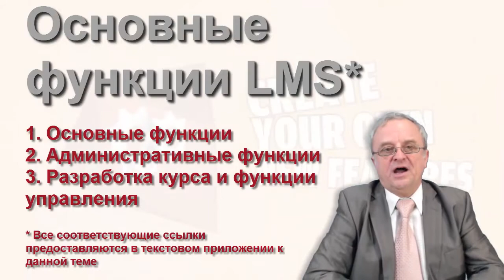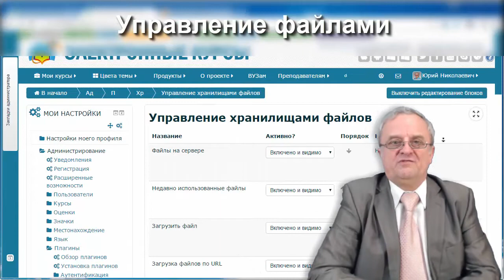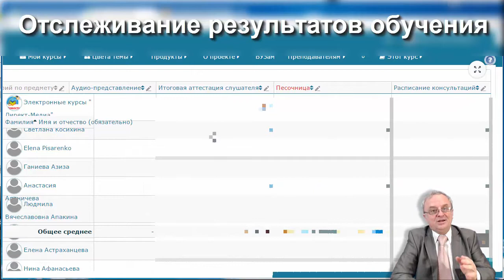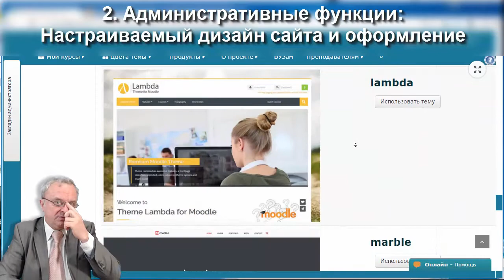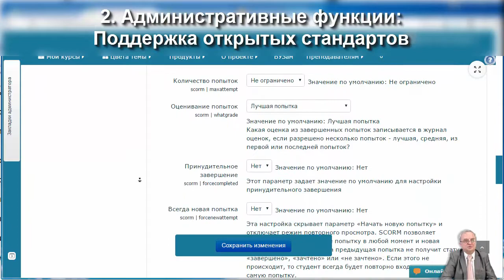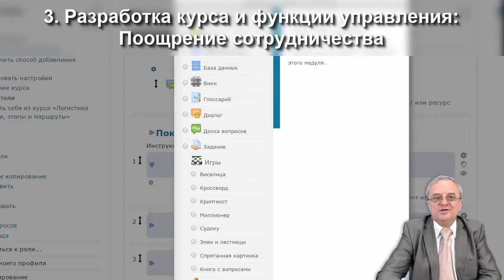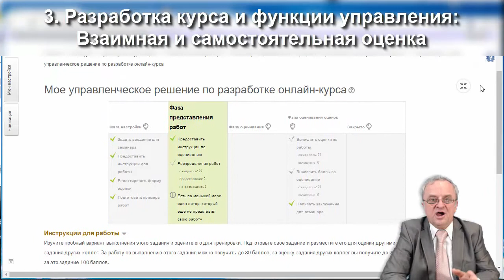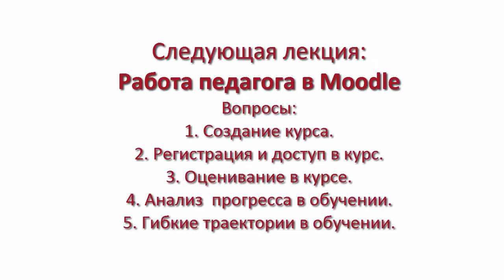Лекция 1. Функции LMS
Из курса лекций "Педагогический процесс в LMS Moodle" .
Приложение к программе повышения квалификации «ЛИЧНЫЕ И ПРОФЕССИОНАЛЬНЫЕ НАВЫКИ В ОБУЧЕНИИ»